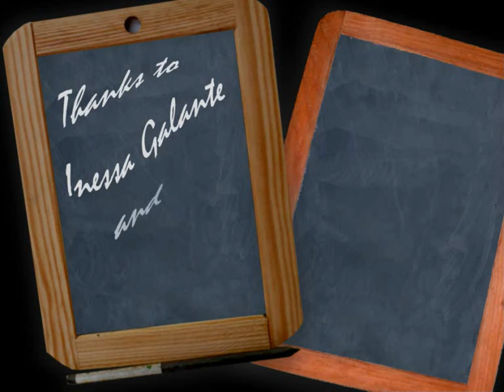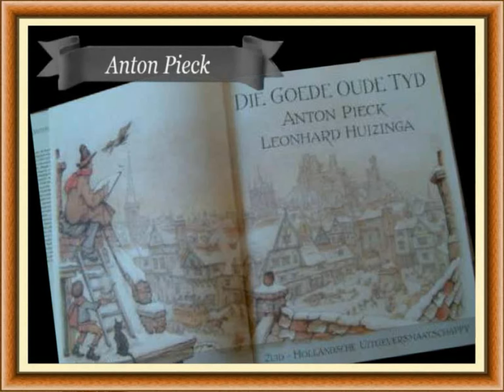INESSA GALANTE & JANIS SPROGIS "Chiedi all` aura lusinghiera" - Decor: pictures Anton Pieck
Thanks to CAMPION RECORDS and INESSA GALANTE.
INESSA GALANTE with JANIS SPROGIS (tenor) singing "Chiedi all` aura lusinghiera" from opera  L'Elisir d'amore composed by Gaetano Donizetti.